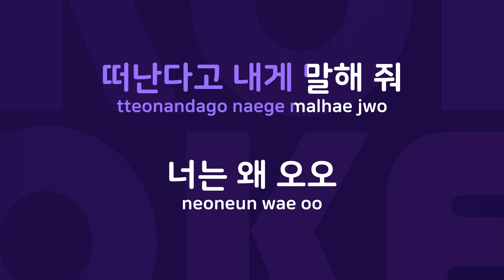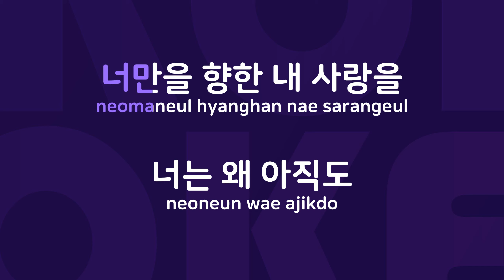너는 왜 : Originally Performed By 철이와 미애 Karaoke Verison